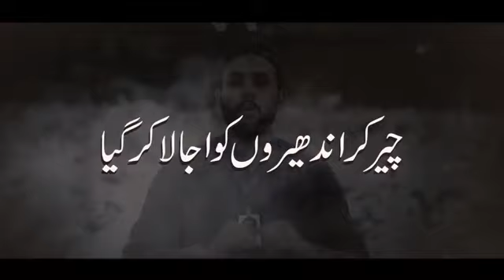Zafar Abbas Zindabad New Anthem Poet and Singer Farhan Jaffri Paiker